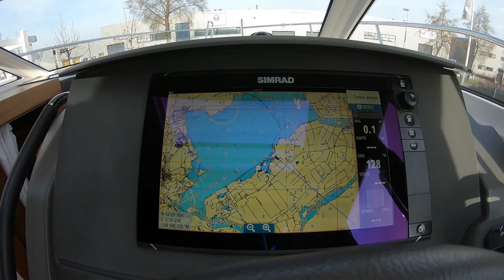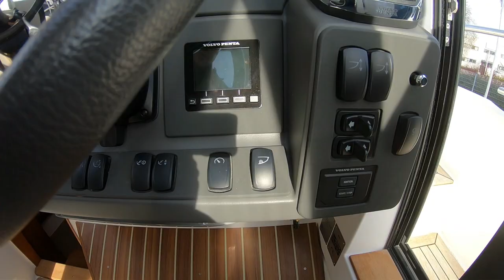2016 Nimbus 305 Coupe - Boat Sold by De Vaart Yachting